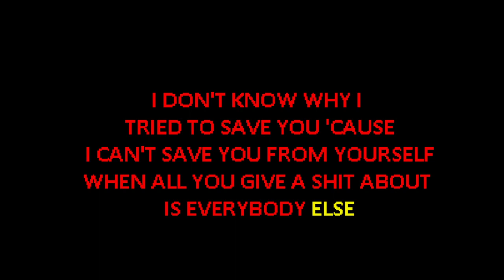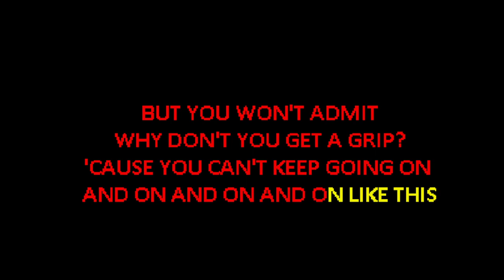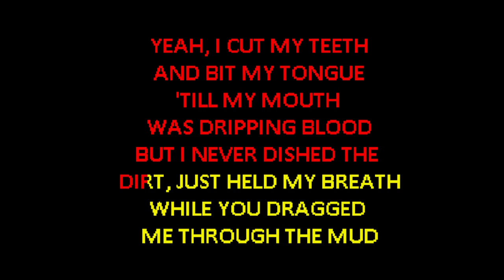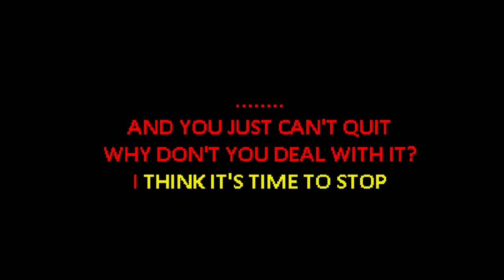Bring Me The Horizon - Medicine [Karaoke]